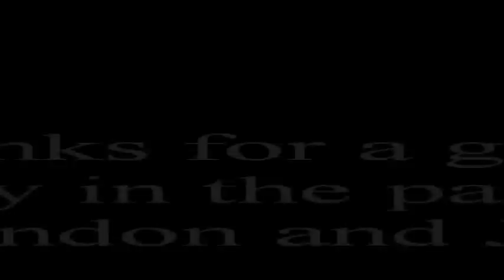The Light In Me - Brandon Heath Live in NYC!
Brandon Heath at KLOVE concert for New York City to spread the word about 96.7